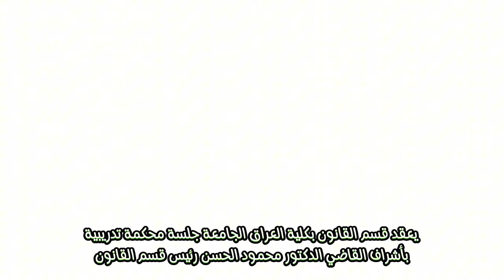يعقد قسم القانون في كلية العراق الجامعة جلسة محكمة تدريبية بأشراف القاضي محمود الحسن رئيس القسم